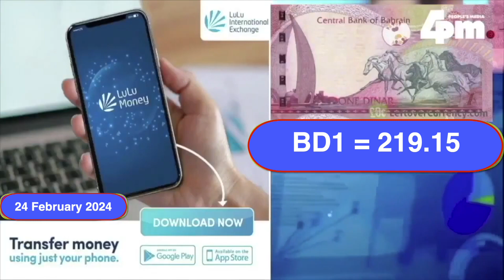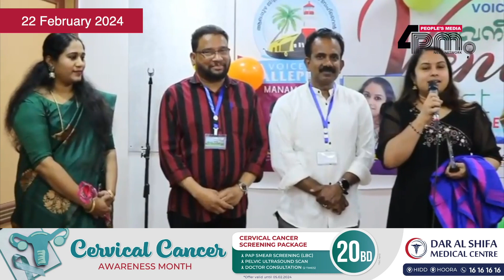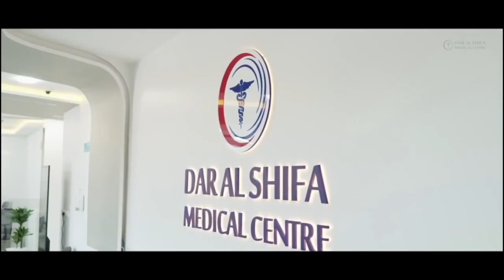24 February 2024 I ഇന്നത്തെ ബഹ്റൈൻ വൃത്താന്തങ്ങൾ സമഗ്രമായി അറിയാൻ ഫോർ പി എം ന്യസ് ബഹ്റൈൻ അപ്ഡേറ്റ്